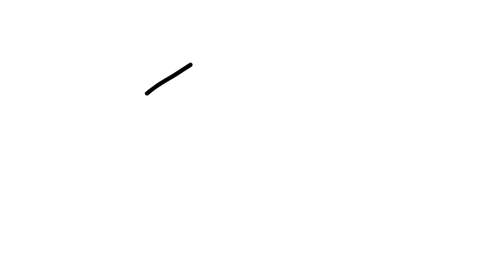House Drawing- How to draw a house with premises easy step by step for kids (easy drawing)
There are many amazing drawing video in this channel for kids.
In this video you can learn to draw a house with premises.
 This drawing video can help a kids to draw treehouse..
House is very easy to draw. here is so easily drew that you may call it as step by step drawing for toddlers. This kind of drawing is perfect for children, beginners and also for kindergarten students.
I am sure you guys will find this house drawing tutorial as easy.
Along with this house i added many drawing videos of different toys, flower, fruits and vegetables as well.
 ♡TOO COLOUR ART♡